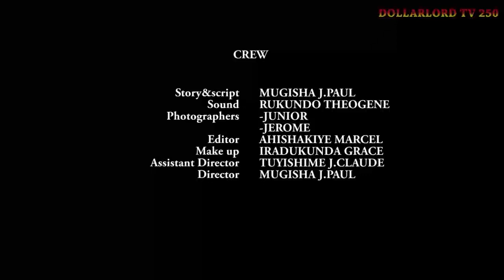Abavandimwe Babi EP 183 Film Nyarwanda Nshyashya || Rwanda Movies || Dimbamo Professor Film Ep 907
iyi film Abavandimwe Babi EP 183 Dominic yatangiye koroherwa neza gusa nizereko iri bubashimishe.

N.B:
1. Ntago twihanganira umuntu n’umwe ushobora gukoresha ibihangano byacu nta burenganzira cyangwa se ubwumvikane bwacu, kubera ko hazakurikizwa amategeko agenga ubugire bw’ibihangano na nyirabyo.
2. Dollarlord TV ntago yirengera ibitekerezo bitandukanye byatanzwe ku inkuru ikora.